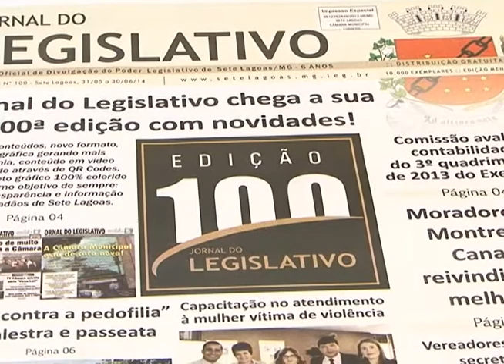Jornal do Legislativo completa 100 edições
O Poder Legislativo de Sete Lagoas sempre prezou pela transparência dos seus trabalhos. Um bom exemplo disso foi a criação do Jornal do Legislativo, que chega a sua 100ª edição.
Saiba mais: